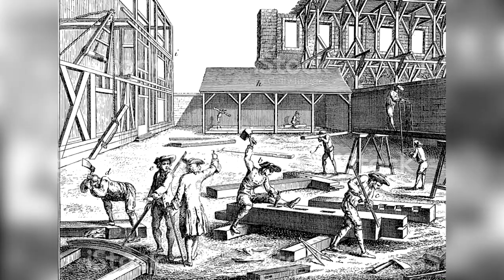What Happens When Lightning Strikes Gunpowder? - The Brescia Disaster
In 1769 in Brescia, a large store of gunpowder happened to be struck by lightening causing a large catastrophic explosion killing as many as 3000 local people.

It really helps me stand out in the algorithm!🔔

▬ Video Contents  ▬▬▬▬▬▬▬▬▬▬

00:00 - Intro
00:16 - Centre of Commerce
00:33 - Arms & Powder
01:10 - Lightning
01:52 - Night of Fire
03:00 - After the Storm
03:21 - Global Impact
03:41 - Outro